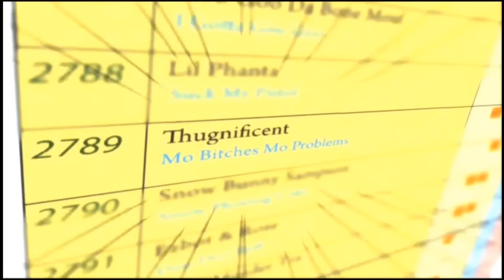Boondocks Moments I Quote on a Regular Basis | S3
None of the clips are owned by me. This video is for comedic purposes only, I make not profit from it.

Testing something out before I go.

This show will never not be hilarious.

Stay ambitious!